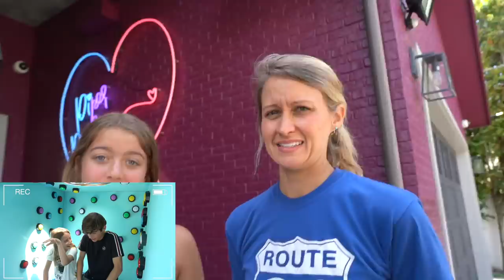100 Mystery Buttons... Only 1 Will Let you ESCAPE this Box! **GROSS CHALLENGE** 🤮|Claire Rocksmith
Hi my Claire Bears Claire Rocksmith (AKA Piper Rockelle's cousin). Today I'm doing an epic, gross challenge with my crush Ayden Mekus and my mom. Today we are dong 100 mystery buttons, and only 1 will let you escape this box. That's right every one today we are gong to be joining this viral challenge to see who gets lucky enough to escape the box.

available soon at target

Hey Everyone!  I’m Claire Rocksmith!  I Love TikTok, dance and acting.